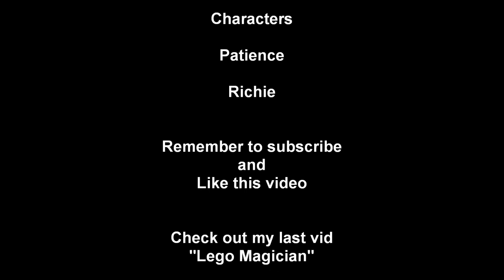Help! I Turned Into A Lego Man - A Richard Louw Short Film.